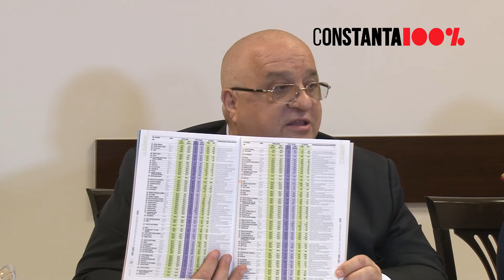CT100 ro RAJA, în topul companiilor din România